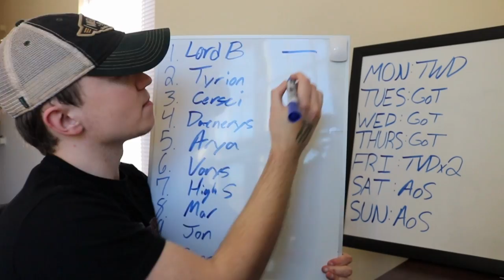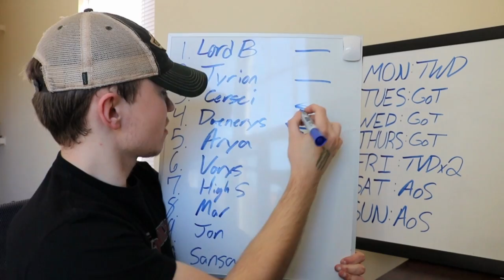Game of Thrones S5E8 'Hardhome' REACTION Part 2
SCHEDULE:
Monday- The Walking Dead
Tuesday- The Vampire Diaries
Wednesday- Agents of Shield
Thursday- Agents of Shield
Friday- The Vampire Diaries
Saturday- Game of Thrones
Sunday- Game of Thrones